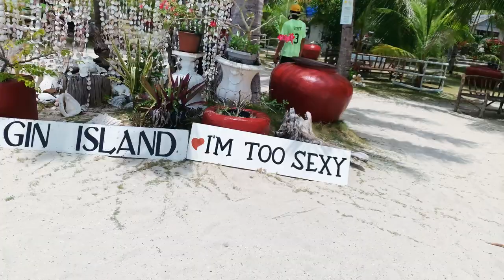The Best Beach in Cebu Philippines| Traveling In Bantayan Island | Virgin Island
The Best Beach in Cebu Philippines
Traveling In Bantayan Island

Enjoy the beautiful view :)

💗💓Follow me 💗💓